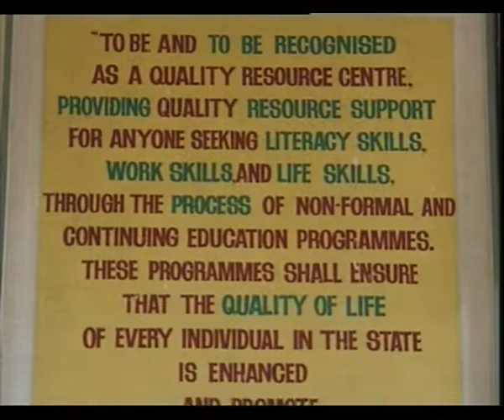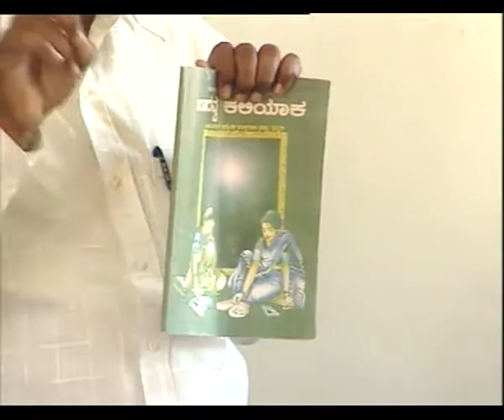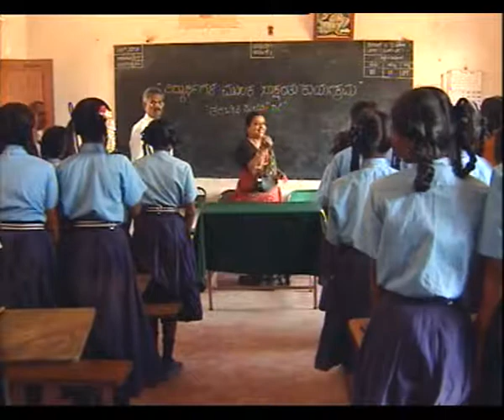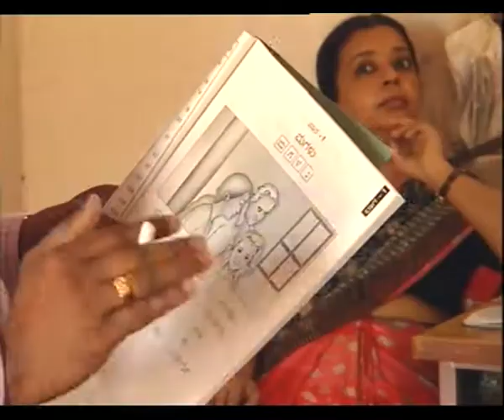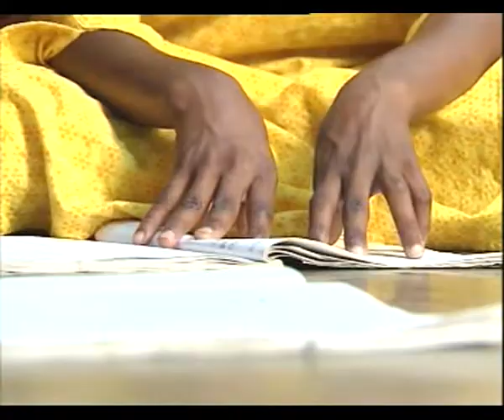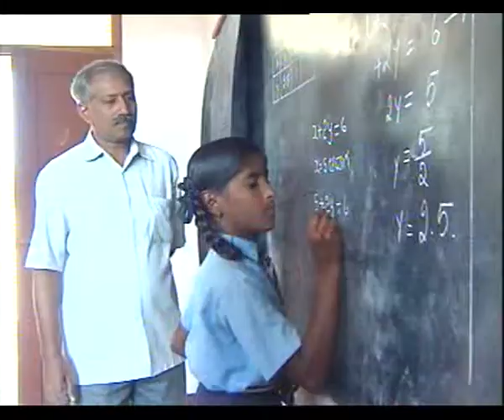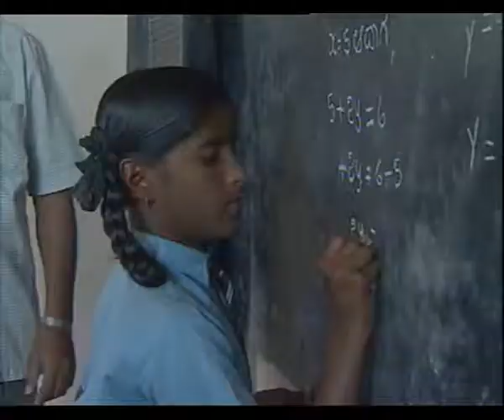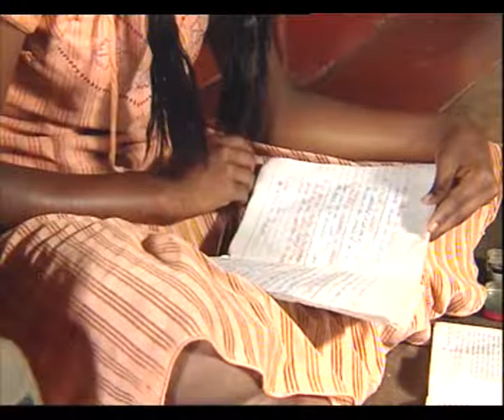PARIVARTAN EP 8